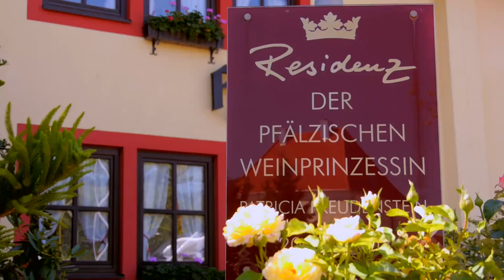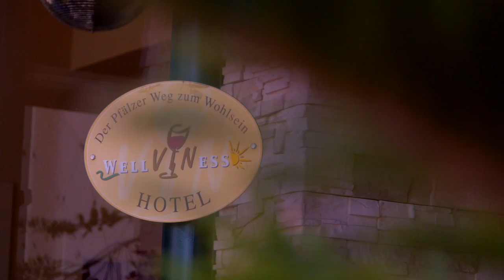Hotel Residenz Immenhof in Maikammer (HD)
Lassen Sie sich von uns verwöhnen.